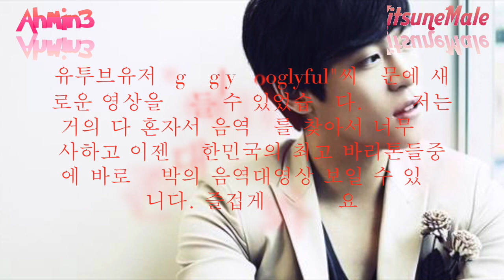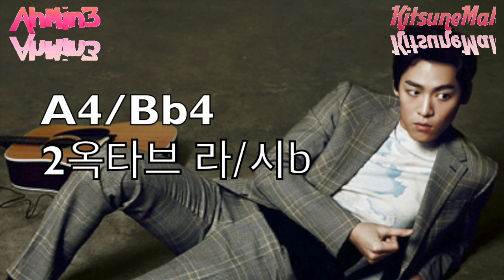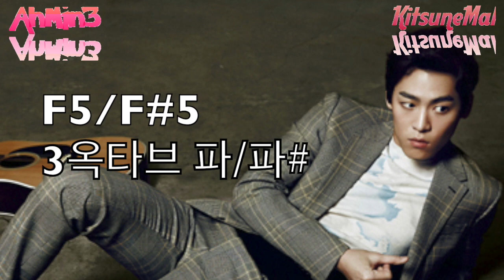John Park's Vocal Range 존박의 음역대 (F#2 ~ G#5) [0옥타브 파# ~ 3옥타브 솔#]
SURPRISE VIDEO GUYS! I was e-mailed this week by a lovely user called "googlymooglyful" who happened to not only be a violinist but also a John Park fan! I had said I was thinking of doing his range and she had it all already almost done! She finished and I just changed it a little and here we are! Thank you so much for the help! Here's John Park's range, my first ever baritone in this channel and with great pleasure.